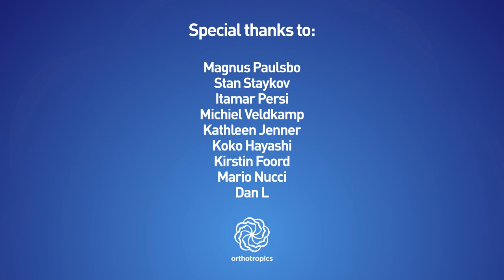Mewing meeting in London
To attend Forward Growth and Mewing on september 22nd and 23rd in the Royal National Hotel on Russell Square in London please apply

1) gained any benefit from the information that we have provided (usually for free).
3) believe in, and wish to support our mission to gain full, free and fair debate (engagement) on these issues within the orthodontic and dental community.

The secretary can be contacted at:

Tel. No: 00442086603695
Address: 16A Pampisford Road
Purley
Greater London
United Kingdom
CR8 2NE